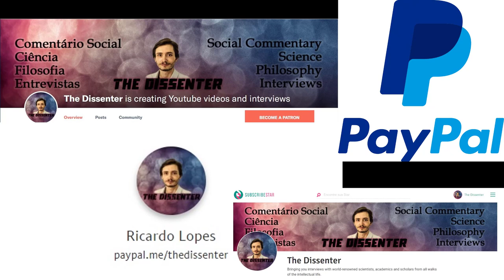#402 David Geary - Male, Female: The Evolution of Human Sex Differences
Dr. David C. Geary is Curators’ Professor and Thomas Jefferson Fellow in the Department of Psychological Sciences and Interdisciplinary Neuroscience Program at the University of Missouri in Columbia, Missouri. He’s the author of several books including Children's mathematical development, Male, female: The evolution of human sex differences, and Evolution of vulnerability: Implications for sex differences in health and development.

In this episode, we talk about “Male, Female”, whose third edition has just come out. We cover topics like the evolutionary origins of sex differences; how sex is defined from a biological perspective; sexual selection, mate preferences, and mating strategies in humans; the development of sex differences in children; sex differences in core knowledge (folk psychology, folk biology, and folk physics); how sex differences translate into educational and occupational attainment; the distinction between sex and gender; and the politics of gender.

Time Links:
00:42  The evolutionary origins of sex differences
04:03  What is sex?
07:28  Sexual selection, mating, and reproductive strategies
34:32  The development of sex differences in children
46:44  Sex differences in core knowledge, and implications for education and professional occupations
1:04:05  Sex and gender
1:14:30  The politics of gender
1:22:51  Follow Dr. Geary’s work!
Follow Dr. Geary’s work:
Books on Amazon
Male, Female (third edition)
A HUGE THANK YOU TO MY PATRONS/SUPPORTERS: KARIN LIETZCKE, ANN BLANCHETTE, PER HELGE LARSEN, LAU GUERREIRO, JERRY MULLER, HANS FREDRIK SUNDE, BERNARDO SEIXAS, HERBERT GINTIS, RUTGER VOS, RICARDO VLADIMIRO, BO WINEGARD, CRAIG HEALY, OLAF ALEX, PHILIP KURIAN, JONATHAN VISSER, ANJAN KATTA, JAKOB KLINKBY, ADAM KESSEL, MATTHEW WHITINGBIRD, ARNAUD WOLFF, TIM HOLLOSY, HENRIK AHLENIUS, JOHN CONNORS, PAULINA BARREN, FILIP FORS CONNOLLY, DAN DEMETRIOU, ROBERT WINDHAGER, RUI INACIO, ARTHUR KOH, ZOOP, MARCO NEVES, MAX BEILBY, COLIN HOLBROOK, SUSAN PINKER, THOMAS TRUMBLE, PABLO SANTURBANO, SIMON COLUMBUS, PHIL KAVANAGH, JORGE ESPINHA, CORY CLARK, MARK BLYTH, ROBERTO INGUANZO, MIKKEL STORMYR, ERIC NEURMANN, SAMUEL ANDREEFF, FRANCIS FORDE, TIAGO NUNES, BERNARD HUGUENEY, ALEXANDER DANNBAUER, OMARI HICKSON, PHYLICIA STEVENS, FERGAL CUSSEN, YEVHEN BODRENKO, HAL HERZOG, NUNO MACHADO, DON ROSS, JOÃO ALVES DA SILVA, JONATHAN LEIBRANT, JOÃO LINHARES, OZLEM BULUT, NATHAN NGUYEN, STANTON T, SAMUEL CORREA, ERIK HAINES, MARK SMITH, J.W., JOÃO EIRA, TOM HUMMEL, SARDUS FRANCE, DAVID SLOAN WILSON, YACILA DEZA-ARAUJO, IDAN SOLON, ROMAIN ROCH, DMITRY GRIGORYEV, DIEGO LONDOÑO CORREA, TOM ROTH, AND YANICK PUNTER!
A SPECIAL THANKS TO MY PRODUCERS, YZAR WEHBE, JIM FRANK, ŁUKASZ STAFINIAK, IAN GILLIGAN, SERGIU CODREANU, LUIS CAYETANO, MATTHEW LAVENDER, TOM VANEGDOM, CURTIS DIXON, BENEDIKT MUELLER, VEGA GIDEY, AND NIRUBAN BALACHANDRAN!